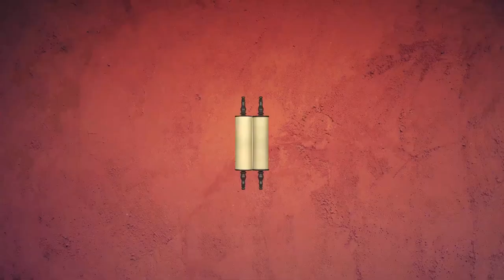⏱ Ки Таво 5781. Подготовка | Недельная глава с равом Альтшулем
Доброго времени суток, дорогие дамы и господа! Сегодня, как обычно, мы будем говорить о нашей недельной главе. Наша глава называется Ки Таво - "Когда придешь".

Но до этого я хочу сказать об одном из моих самых любимых праздников. Это праздник Шавуот. Да, я много раз признавался в том, что я очень люблю чизкейк, который является неотъемлемым сиволом праздника Шавуот. Конечно же, я люблю учить Тору, и так далее. Но, наверное, главная причина, почему многие любят Шавуот, по сравнению с Рош аШана или Песахом - в том, что в этот праздник нет особой подготовки...